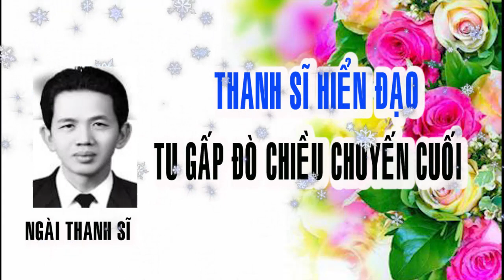HIỂN ĐẠO 🙏 ĐƯỜNG GIẢI THOÁT 🙏 TIẾNG NÓI TRONG HOA SEN 🙏 TU GẤP GẤP 🔊